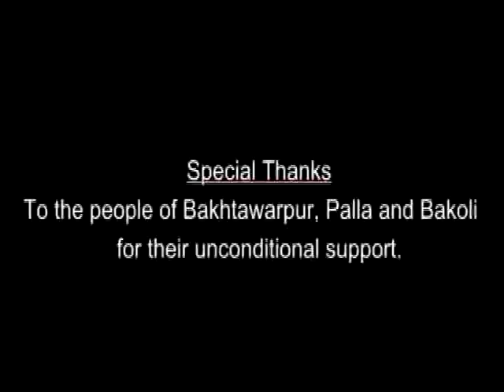Karma - Jamia project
Thanks Shashank, Sonia , Aakar for making it happen.. Im glad to be a part of this.